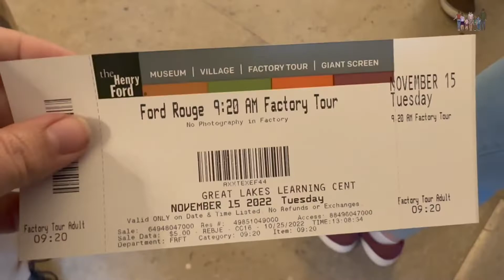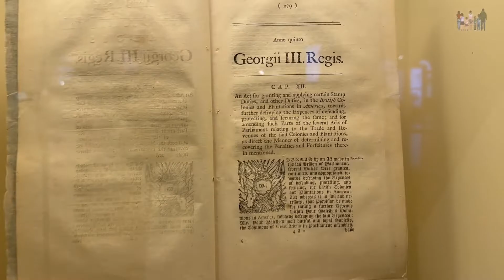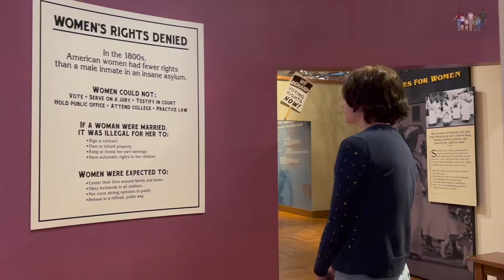Real Life Virtual School Field Trip| This Might Be My All Time Favorite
Sadie opted to try out a new way of going to school this year and one of the things that I love about her current school is that they have in person field trips. We went on one of the trips offered this month and it was pretty awesome.